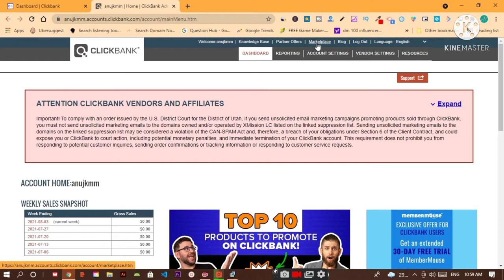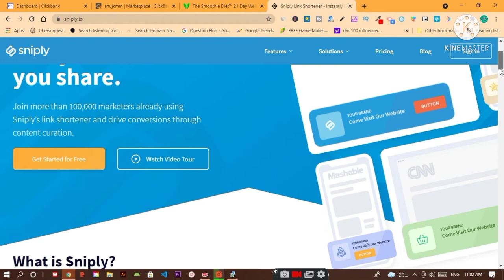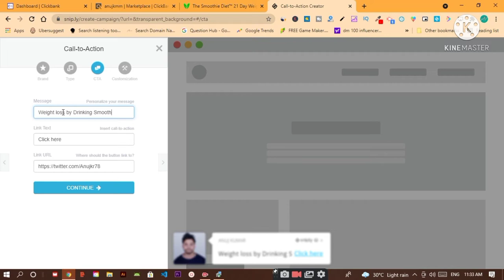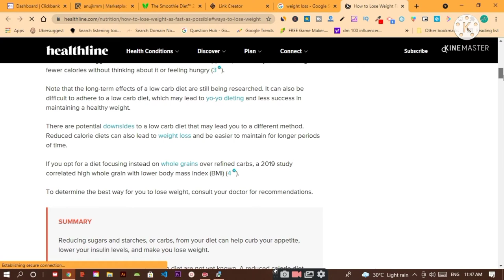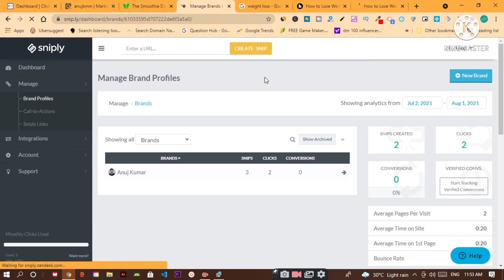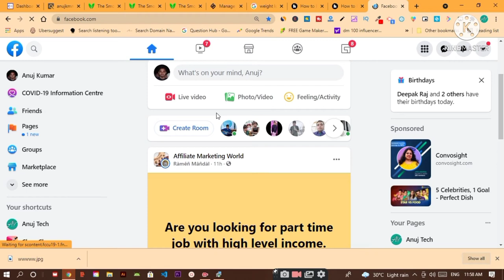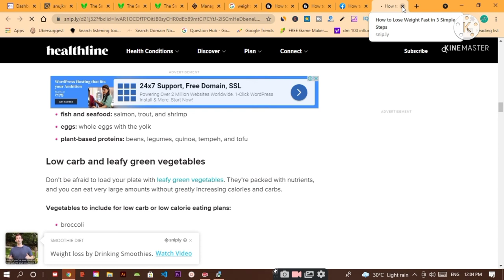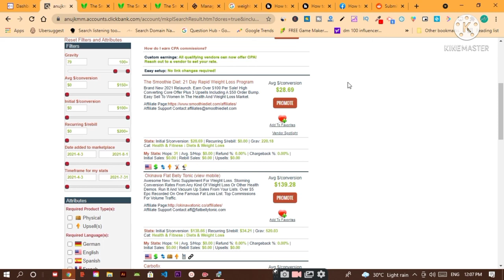Fastest Way to Make Money Online with ClickBank | Affiliate Marketing | Earn Money 2021.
Fastest Way to Make Money Online with ClickBank,
Affiliate Marketing,

Doston ye Video Me aaplog janega ki kaise aap Clickbank se earning kar sakte hai.

My Gadget---

How to Make 100$ per day with Clickbank.